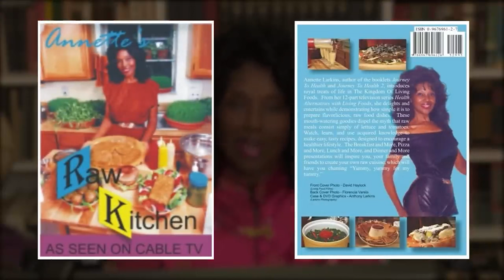Cómo Verte Joven a Los 81 | Annette Larkins. Secretos de Juventud y Belleza.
¡Descubre Cómo Esta Mujer de 81 Años Parece de 50! ¡Los Secretos Antienvejecimiento que los Doctores NO Quieren que Sepas!
Explora los secretos de la juventud y la belleza con Annette Larkins a los 81 años en este video inspirador. Descubre cómo Annette mantiene su apariencia juvenil y una salud excepcional mediante una dieta vegana cruda y un estilo de vida activo.

0:00 Conoce a la Mujer Sin Edad: ¡81 Años y Contando!
0:13 El Secreto de Annette para Desafiar el Tiempo Revelado
0:32 Dieta Vegana Cruda: Beneficios y Riesgos Expuestos
1:12 El Cambio de Vida de Annette: Su Historia de Salud y Bienestar
1:45 Autosuficiencia Alimentaria: Annette Cultiva Su Propio Alimento
2:26 100 Pisos al Día: La Rutina de Ejercicio de Annette
3:10 Genética vs. Estilo de Vida: Annette Rompe el Molde
4:08 Receta Juvenil: Jugos que Potencian la Salud
5:15 Jardinería como Medicina: El Jardín Terapéutico de Annette
6:15 Cena con Annette: Un Vistazo a Su Nutrición Nocturna